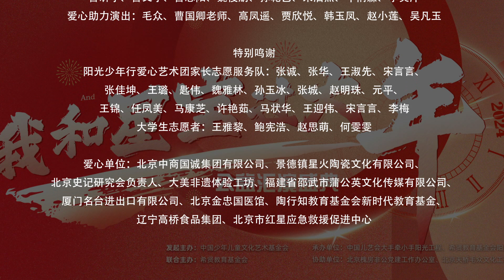我和星宝过大年